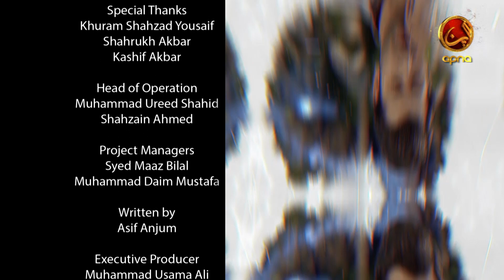PAGAL PAN - Epi 05 (Riz Kamali - Mona Shah - Faheem Abbas) | New Pakistani Urdu Drama | ApnaTv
PAGAL PAN ( پاگل پن اردو ڈرامہ ) - Urdu Drama Serial
The drama revolves around the concept of Love Story

Written By : Asif Anjum
Produced By : Sara Tariq & Farhat Najam
Directed by: Ballu Syed

Cast:
Riz Kamali
Mona Shah
Faheem Abbas
Imran Patel
Fauzan Khan
Fouzia Mushtaq
Rashida Tabassum
Sehrish Fatima
Soniya Haakim
& Others

Don't forget to watch our drama "PAGAL PAN" on Saturday & Sunday at 9:00 PM only on APNA TV CHANNEL (Apna Hai Khas Apno key leye)

Featuring artist

PAGAL PAN - Starring Riz Kamali, Mona Shah, and Faheem Abbas, this new Pakistani Urdu drama brings a thrilling mix of emotions and unexpected twists. Dive into the world of drama, romance, and chaos with every episode. Watch the latest trending Pakistani drama serial exclusively on ApnaTV!

Pakistani Drama Industry's Renowned Platform, Apna Tv Entertainment, is the Hub of exceptional and uninterrupted entertainment. You can watch quality dramas with relatable stories, Original Sound Tracks, Telefilms, and a lot more impressive content in HD format.